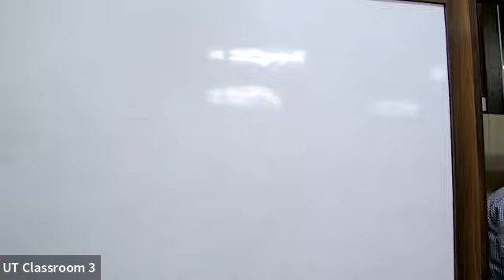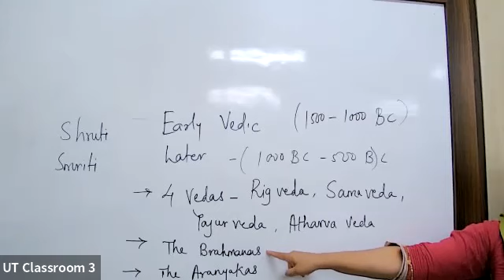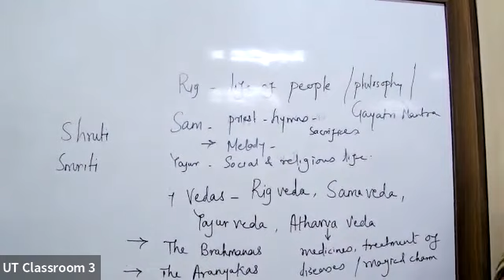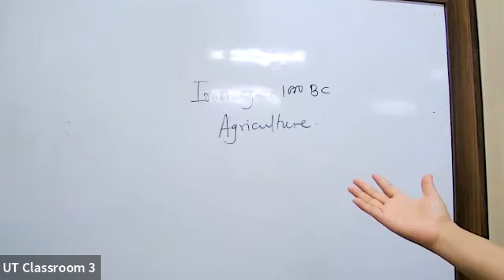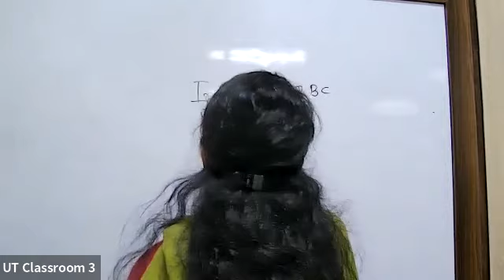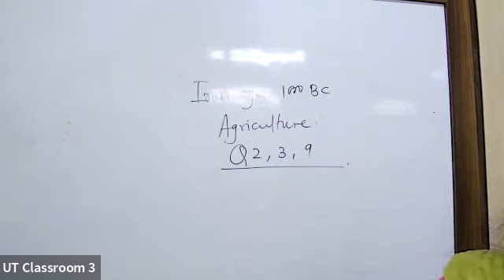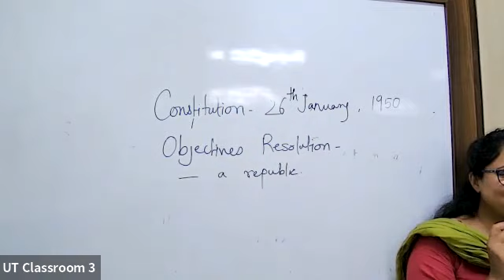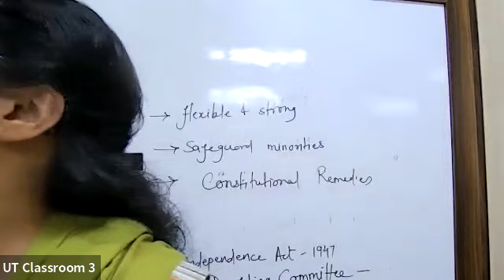KK23 - IX ICSE SOCIAL Neelam 13/05/2022 - Our Constitution